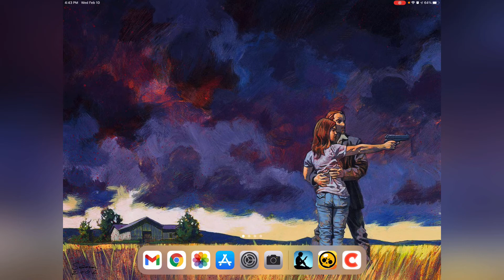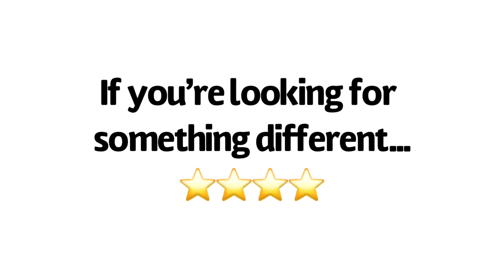Comic Review | Fear Case #1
A new, horrific detective series by Matt Kindt (Ether, Mind MGMT) and Tyler Jenkins (Grass Kings)!

A no-nonsense Secret Service agent and his new-age partner investigate a mysterious box known as the "Fear Case," which has appeared throughout history at sites of disaster and tragedy. Whoever comes into possession of this case must pass it on within three days or face deadly consequences. The agents must track down this Fear Case while staying one step ahead of a psychotic cult and the otherwordly forces behind the Case's existence.

FORMAT
Comic

PAGE COUNT
32 pages

COVER PRICE
$3.99

DISTRIBUTOR SKU
DEC200244

CHANNEL DESCRIPTION